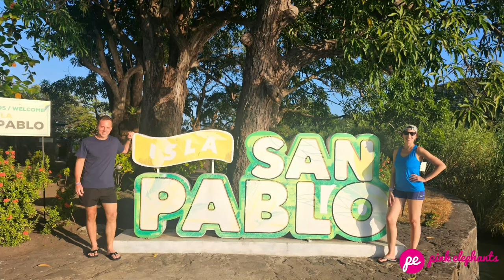Discover Granada & Las Isletas in Nicaragua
Join me on an unforgettable journey through Granada, Nicaragua! 🌍✨ Explore the vibrant colonial architecture and uncover the hidden gems of this historic city. From the stunning Catedral de Granada to the beautiful "Las Isletas".

📍Locations: Granada, Las Isletas Nicaragua
📅 Date: January 2024
📸 Follow me for more adventures: @pe.pink_elephants

Begleite mich auf eine unvergessliche Reise durch Granada, Nicaragua! 🌍✨ Erkunde die lebendige koloniale Architektur und entdecke die versteckten Schätze dieser historischen Stadt. Von der atemberaubenden Catedral de Granada bis zu den wunderschönen “Las Isletas”.

📍 Orte: Granada, Las Isletas Nicaragua
📅 Datum: Januar 2024
📸 Folge mir für mehr Abenteuer: @pe.pink_elephants